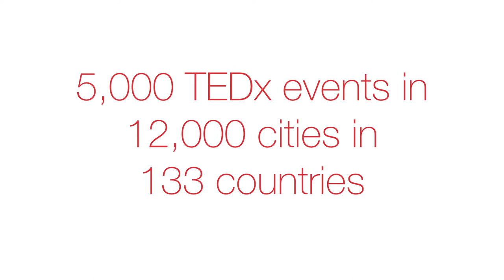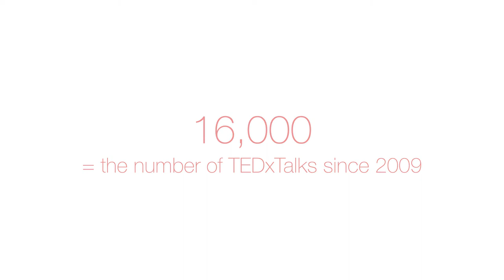TEDxMelbourne SeeingTheUnseen What is TED and TEDx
On December 3 2013 TEDxMelbourne presented Seeing The Unseen at the Melbourne Recital Centre. Tim Chan, Elizabeth Broderick, Tania de Jong AM, Jon Osborne, Lisa-ann Gershwin, Morris Miselowski, Keith Joe, Sami Shah and Tommy Emmanuel took the stage to delight and inspire us with their ideas worth spreading. Before that TEDxMelbourne introduced itself with this onscreen presentation.